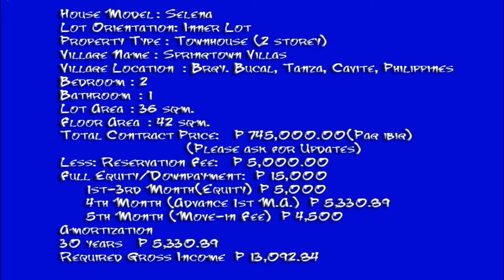House for Sale - Selena Rent to Own House in Tanza Cavite House and Lot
House Model: Selena
Property Type: 2 Ttorey Townhouse
Village Name: Springtown Villas
Village Location: Bucal, Tanza, Cavite, Philippines 4108
Bedroom: 2
Toilet and Bath: 1
Lot Area: 36 sqm.
Floor Area: 42 sqm.
Construction Status: Pre-selling/Ready for Occupancy

House Features:
House Type: 2-Storey Townhouse
Bare Type
Minimum Lot Area: 36 sqm
Selena Floor Area: 42 sqm
Provision for 2 Bedrooms
1 Toilet & Bath

House Finishes/Turn Over Unit:
Steel Casement Windows for Sophia
Sliding Windows for Samantha
Pre-Cast Panel System
No Room Partitions and No Ceiling

Requirements needed to submit upon reservation:

2 Valid IDs with latest signature (Company ID, Postal ID, TIN, Passport, SSS, Driver's License, Prc IDs)
Proof of Income (one month latest payslip or coe with compensation)

Payment Options
1. Cash
2. Housing Loan (Pag-Ibig or in-house financing)

SAMPLE COMPUTATION: PAG - IBIG

Inner Unit/Bare Type
Equity 15,000
 1st to 3rd Month (Equity)  5,000.00
 4th Month (Advance 1st MA) 5,330.89
 5th Month (Move-in Fee)   4,500.00
Pag ibig monthly amortization in 30years 5,330.89

Call:
Cell Nos:
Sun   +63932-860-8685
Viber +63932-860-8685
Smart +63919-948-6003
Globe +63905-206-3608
Please add us in your:
YM :filprimehomes
Skype :filprimehomes.Ph